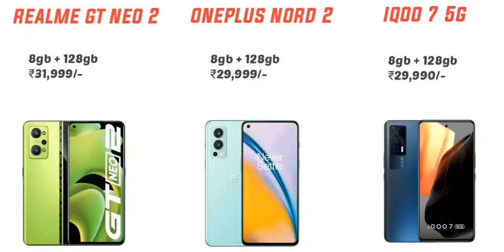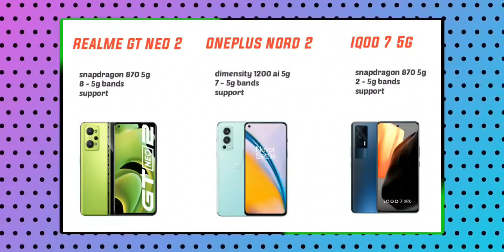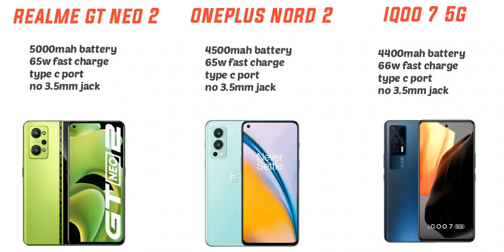Realme Gt Neo 2 vs Oneplus nord 2 vs Iqoo 7 in telugu - Full detailed comparison